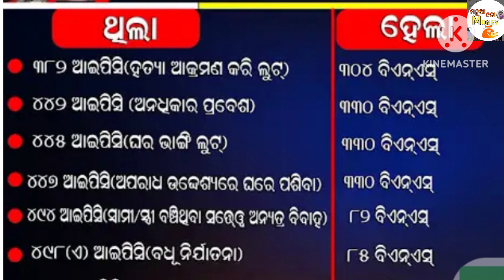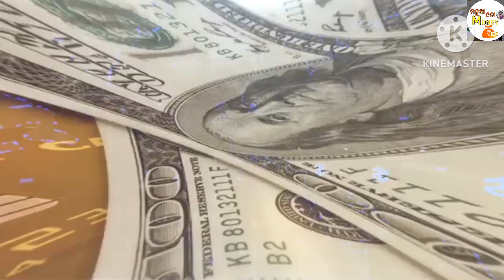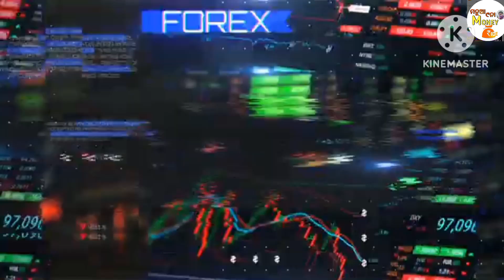📢କେଉଁ ଅପରାଧ ⚖️କଲେ,ଆମକୁ କେଉଁ ଦଣ୍ଡ ମିଳିବ!⛓️//new criminal laws in india 2024//part _2//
📢କେଉଁ ଅପରାଧ ⚖️କଲେ,ଆମକୁ କେଉଁ ଦଣ୍ଡ ମିଳିବ!⛓️///new criminal laws in india 2024//manua nana money ride// part _2//

The Bharatiya Nyaya Sanhita (BNS), Bharatiya Nagarik
Suraksha Sanhita (BNSS), and Bharatiya Sakshya Act
(BSA) India's three new criminal laws -comes into
-effect From today.

YouTube videos hastag search 🔎,,,